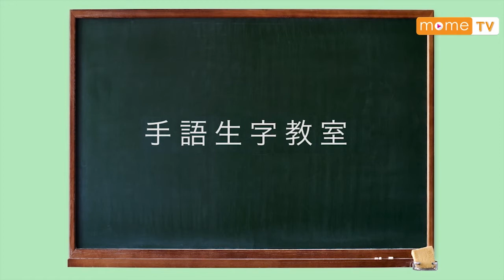【MOME 特備節目】手語生字教室3 -地方篇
手語生字:
澳門Macau
氹仔Taipa
路環Coloane